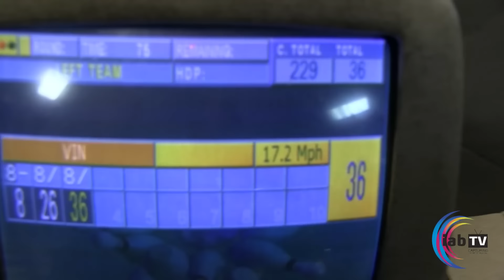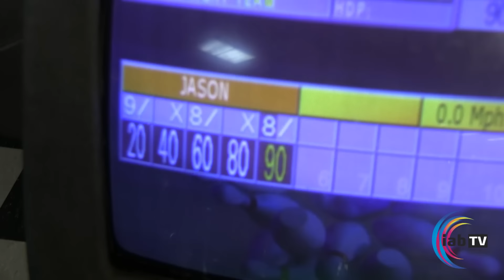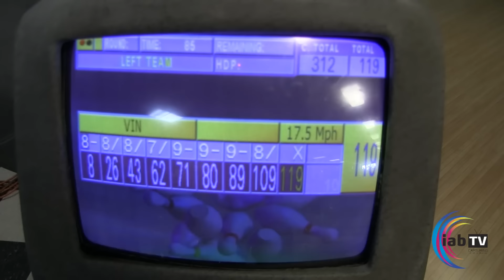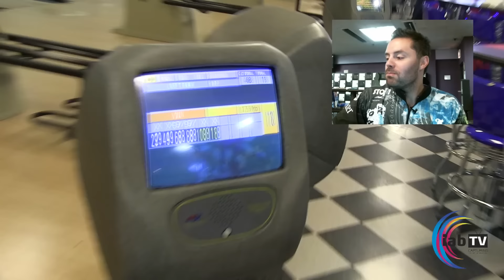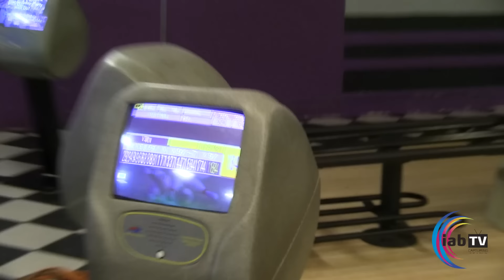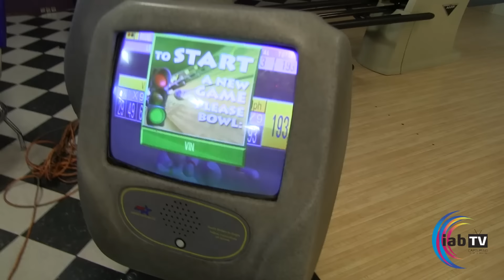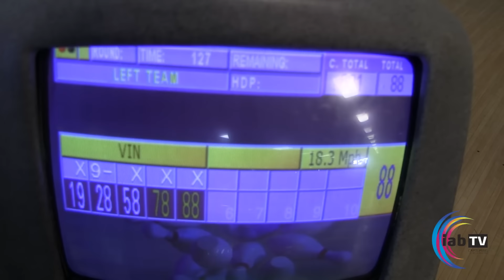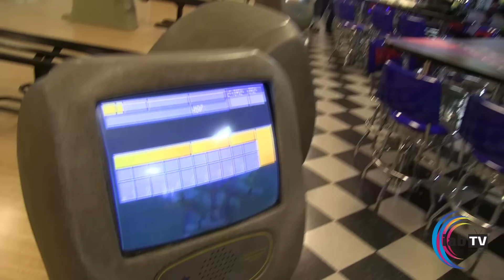Jason Belmonte vs Vin Gerard: No Holds Barred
Watch Jason Belmonte take on Vin Gerard's challenge of bowling a 3 game scratch series.

The conditions for the lanes were as follows:

Bowling alley had just opened in the morning.
Lanes had not been oiled since the morning before.
The previous night there had been cosmic bowling as well as recreational bowling all day.
Last time the lanes were oiled there was a house shot put down.
The shot is whatever oil is left after 24 hrs of recreational bowling and cosmic bowling.